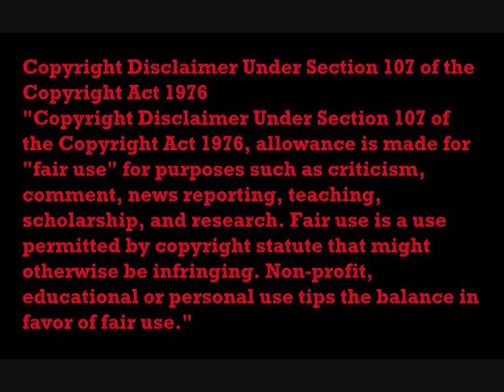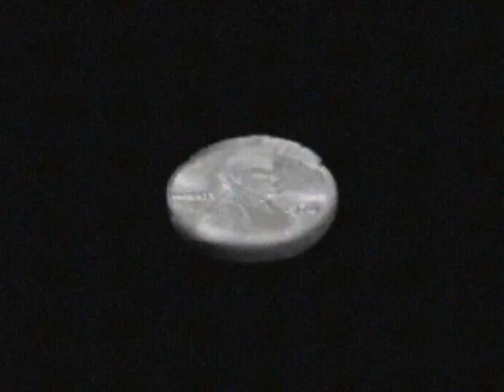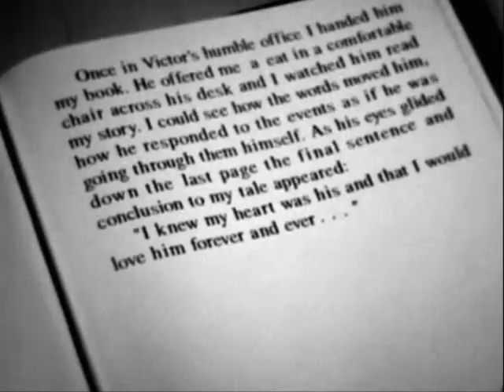"Epoca" - Gotan Project [Fan Vid]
Just clearing out some files... it's like scrap-booking with gif and audio files. I had no idea what the lyrics meant, so it's a bit serendipitous...